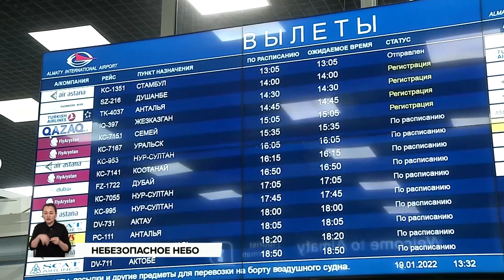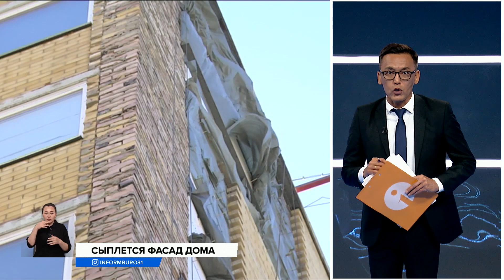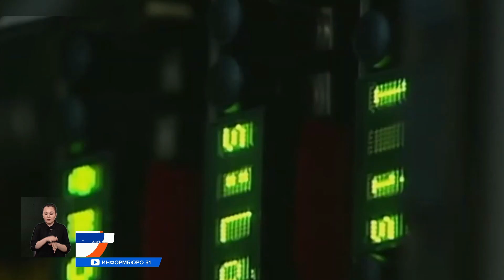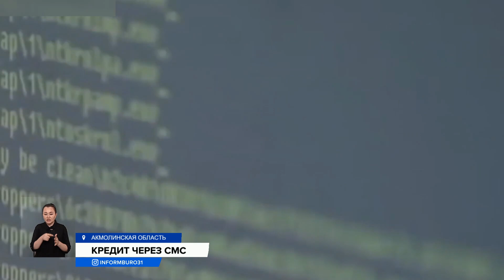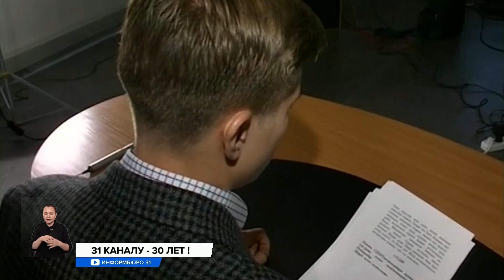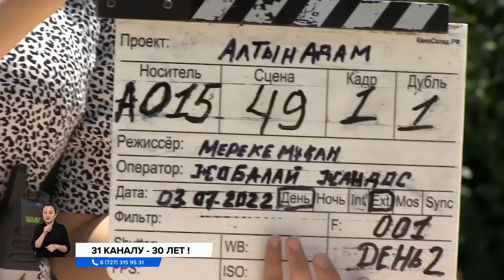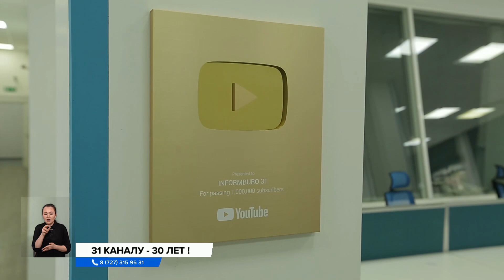ЗАДЕРЖАННЫЕ НЕФТЯНИКИ НА СВОБОДЕ Информбюро от 12.04.2023